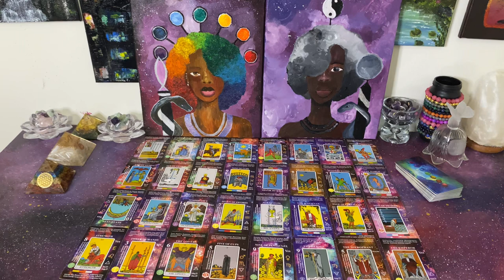Your Soulmate fell from Grace & Lost his Soul Contract with You because of this person